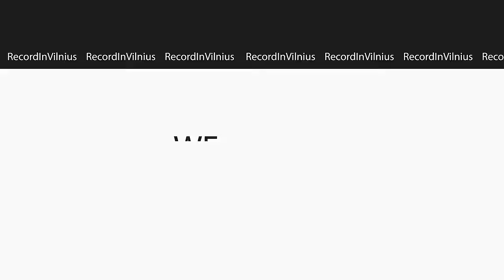GYD. DIETOLOGĖ: Body Positive, MITŲ GRIOVIMAS, vaikų nutukimas, svorio metimas | Tapk Geresniu 025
Viena ryškiausių ir žinomiausių dietologų Lietuvoje pasakoja apie tai kas yra sveika mityba, kodėl reikėtų nebūti fanatikais, kaip tinkamai mažinti kūno svorį, netoleravimo testus ir alergijas, body positive judėjimą, nutukimo ir viršsvorio grėsmę sveikatai bei sąlygas, kurių reikia, kad gyventume šimtą metų.

Dr. Edita Gavelienė - medicinos mokslų daktarė, gydytoja dietologė, knygos "Valgyk į sveikatą" autorė, dėstytoja.

🎙️ Studijos nuoma ir video montavimo paslaugos (jūsų medžiaga, blogai, kelionės, pokalbiai, reels, podkastai, tiesioginis eteris iš studijos):

00:00 Pradžia.
01:01 Sveikas/nesveikas maistas.
06:05 Emocinis valgymas, antsvoris.
08:26 Susidūrimas su sveikatos problemomis.
12:04 Papildai vs maistas, maistinių medžiagų pasisavinimas.
15:06 Valgymas kavinėse, maisto atsirinkimas.
19:22 Perdirbto ir sveikatai palankaus maisto žąla.
23:38 Mitybos pakeitimas dėl sveikatos.
29:46 Kalorijų skaičiavimas.
33:49 Dietos svorio mažinimui.
36:30 Keto dieta.
40:28 Detoxo dieta.
47:33 Kepenų gliukogeno atstatymas - vaisių, daržovių skaičius per dieną.
49:10 Skaidulos, bakterijos, miegojimas su gyvūnais.
01:02:37 Helicobacterh bakterija, antibiotikai.
01:06:59 Pieno produktai, laktozė.
01:11:05 Kvietiniai produktai.
01:14:19 Maisto derinimas.
01:18:00 Nutukimas, tyrimų svarba.
01:29:44 Palinkėjimas.